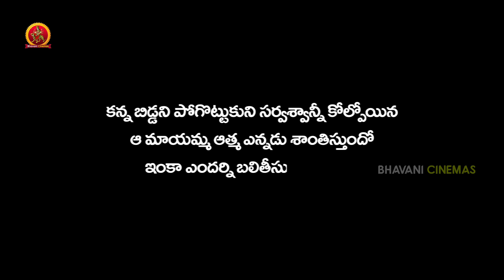నా వల్లే ఇదంతా జరిగింది | Adavi Lo Last Bus Movie Scenes | Avinash Narasimharaju | Meghashree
Watch Adavi Lo Last Bus Telugu  Movie Scenes

Cast :Avinash Narasimharaju,Meghashree Bhagavatar,Samarth Narasimharaju,Prakash Belawadi,
Director: S. D. Arvind
Music director: S. D. Arvind
Producers: S. D. Arvind, Gnc Reddy, E. Krishnappa

Story:-

A group of friends head for trekking to a famous mountain area near Aruku valley. Suddenly, one of the members in the team, Pruthvi gets lost in the chaos and finds himself in no man’s land. After a lot of struggle, he reaches a small village and takes a bus back to the city.

Within no time, the bus gets into an accident and the driver goes missing. Everyone in the bus starts searching for the driver and ends up in a mysterious location in the jungle. Rest of the story is as to how Pruthvi saves himself from this crazy situation and gets out safe.